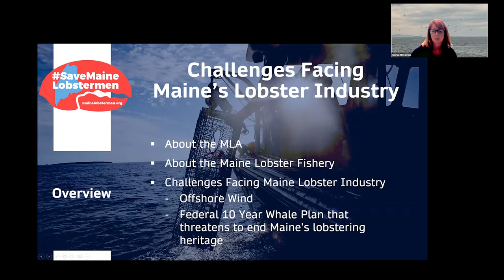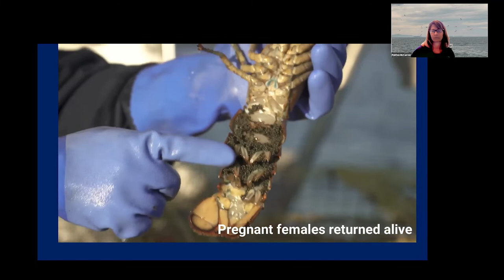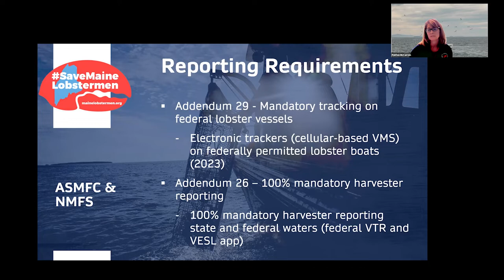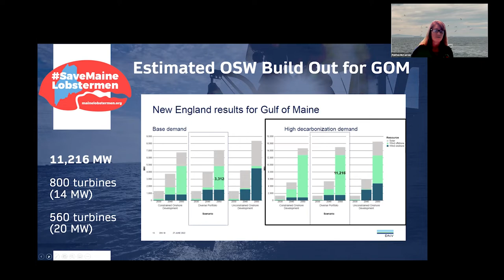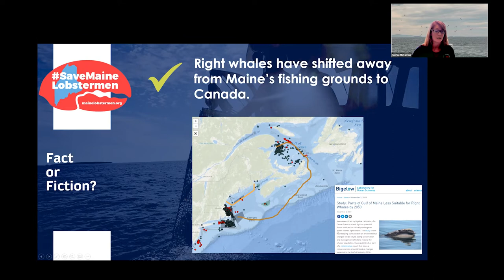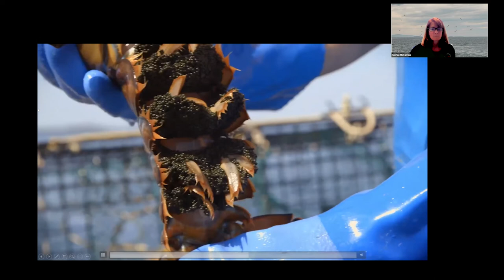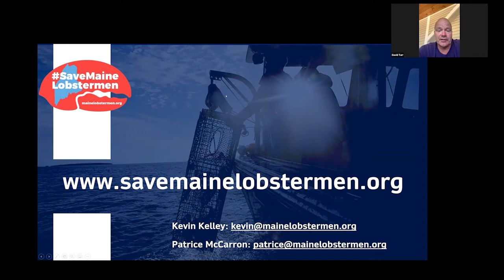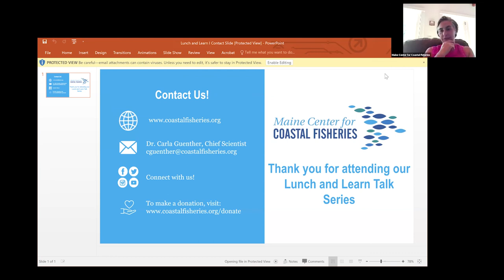Lunch & Learn: Maine’s Lobstering Heritage is at Risk:What’s Being Done to Protect This Way of Life?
Patrice McCarron, Executive Director of the Maine Lobstermen’s Association, addresses the current state of lobstering in Maine including the serious challenges facing the industry such as federal regulations and off-shore energy projects that threaten the future of Maine’s lobstering heritage.

This one-hour presentation is moderated by MCCF’s Chief Scientist, Dr. Carla Guenther and includes commercial fisherman and MCCF Board Member, David Tarr, who took part in the conversation.